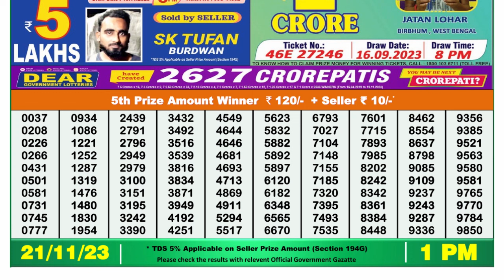Dear Lottery Sambad 1pm today 21.11.23 Nagaland State Lottery Result